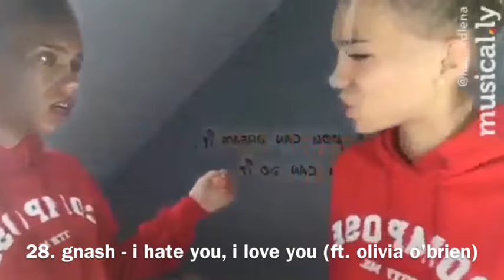Lisa & Lena Top 30 Musical.ly Compilation + Neue Serie "Spotlight"! | LeliiSisterZ :3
AHHHHH I MADE MISTAKES😬 Anyway, here is the girl if your trying to look for her ~ First song: Salvatore - Dive (feat. Enya & Alex Aris)

Lisa's Snapchat:lisa.maaa
Lena's Snapchat:lena.maaa

Schöenen tag!♡〜 x●x●, Lisa&Lena :3